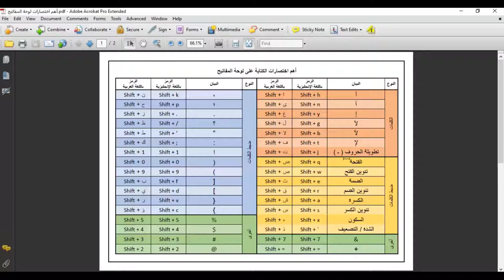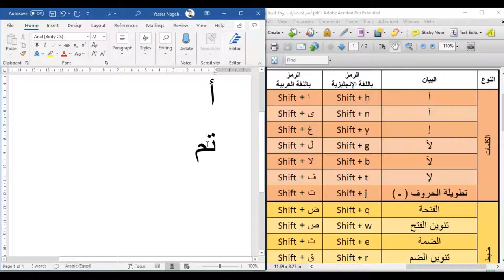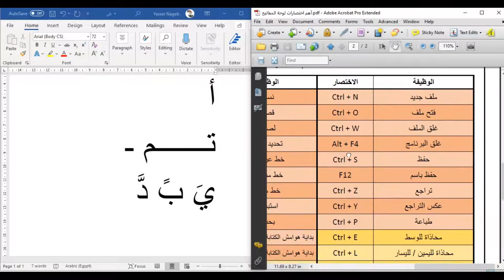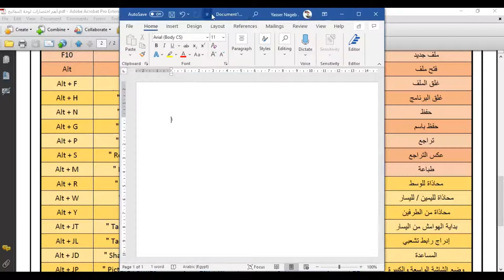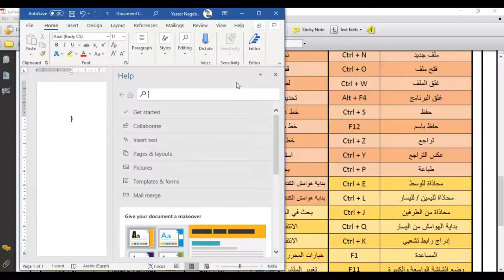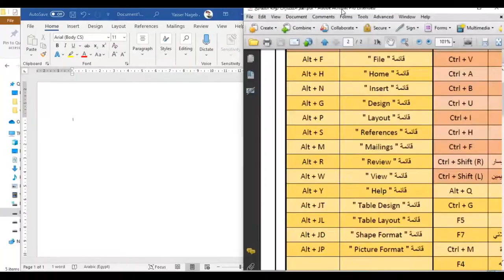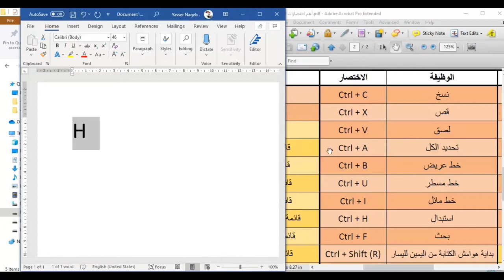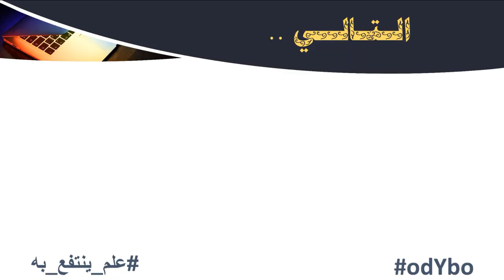MS Word (10) - أهم الاختصارات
في هذا الفيديو نقدم لكم أهم الاختصارات المتعلقة ببرنامج الوورد وبرامج الأوفيس ، سواء اختصارات الكتابة أو اختصارات التحكم في برامج الأوفيس .